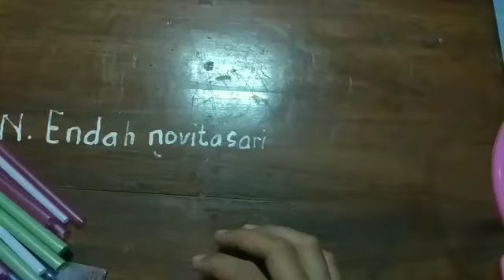Cara membuat bunga teratai dari sedotan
Ide kreatif 😘😉